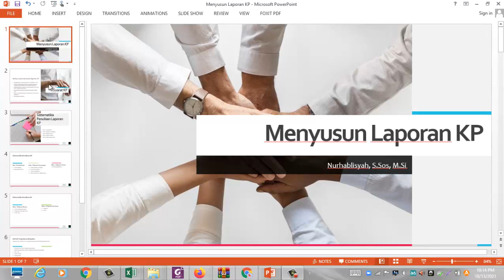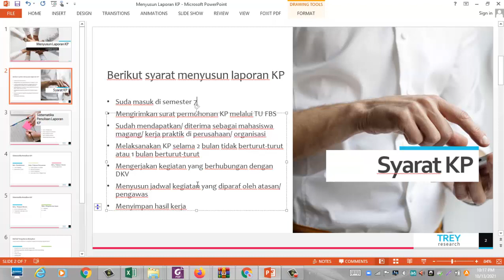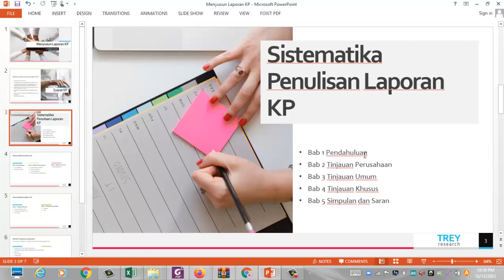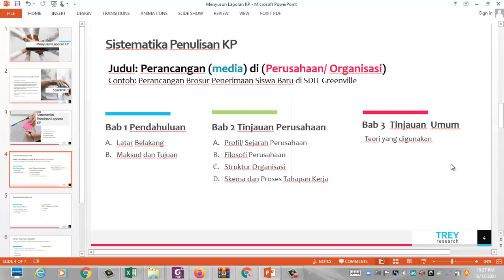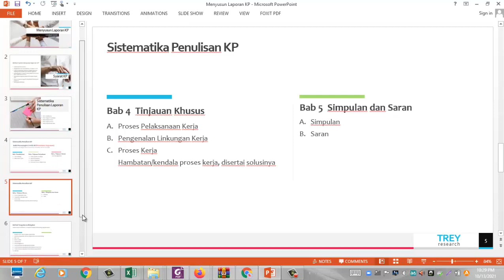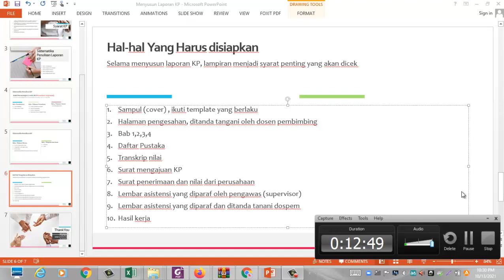Sistematika Penulisan KP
Materi Video ini dibuat untuk membantu mahasiswa DKV Unindra memaami sistematika penulisan laporan KP, semoa bermanfaat